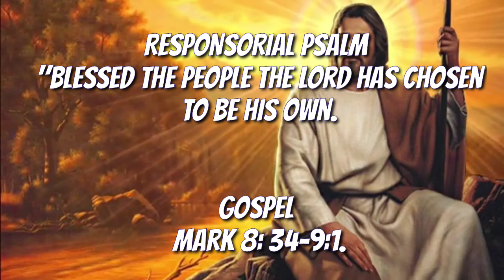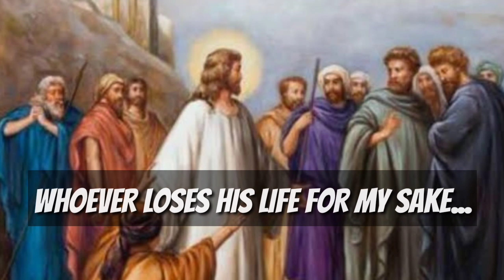Our daily bread FEBRUARY 17,2023